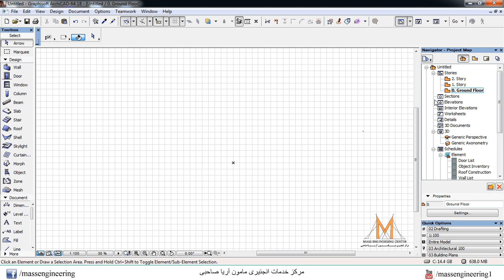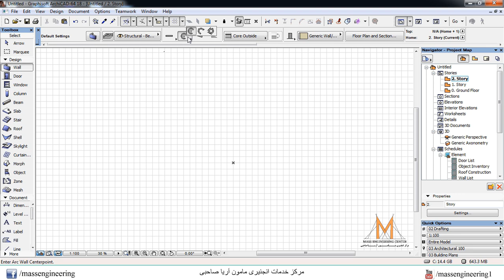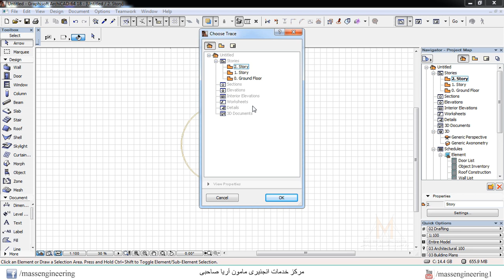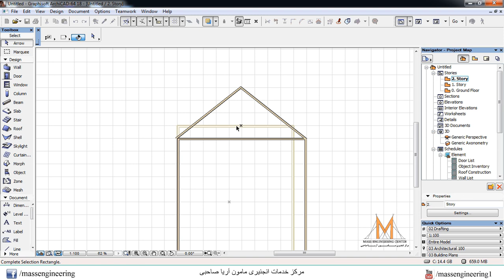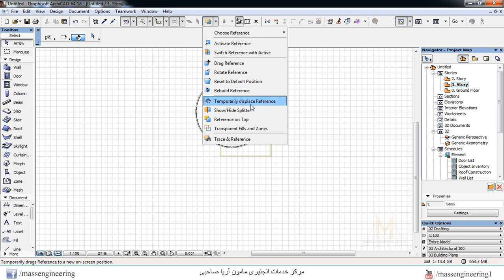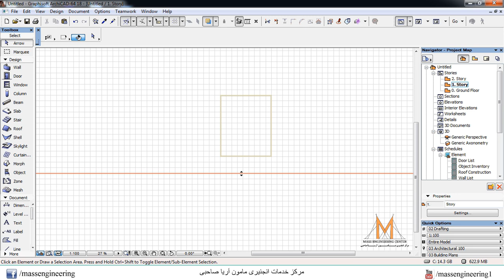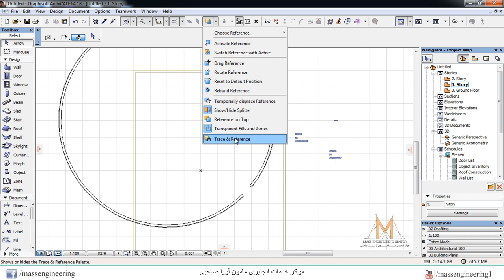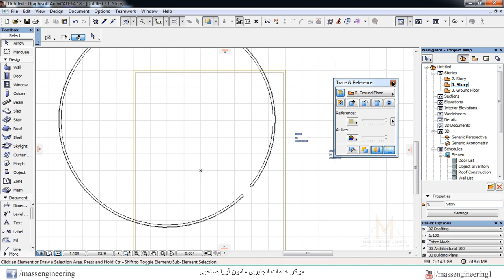Easy ArchiCAD Tutorial Lecture 04